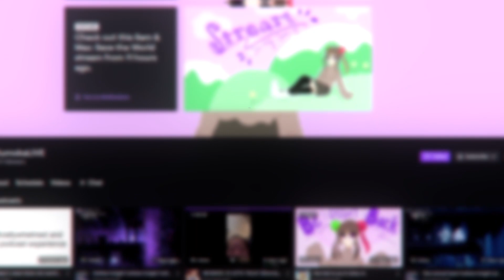Becoming Popular in Stardew Valley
I tried to meet more of the townsfolk in Stardew Valley, streamed Live over